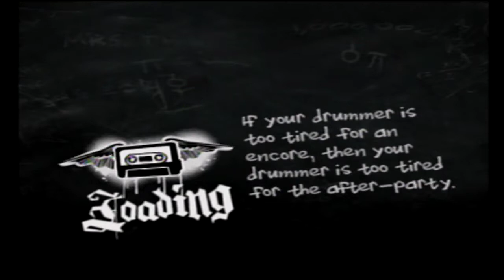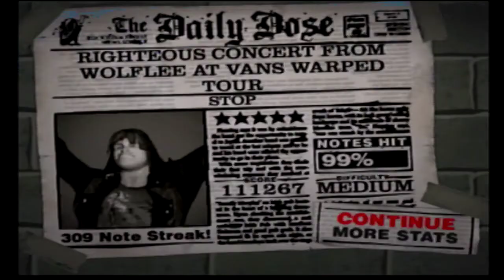“Stop” By Jane’s Addiction - Guitar Hero 2 Gameplay #29